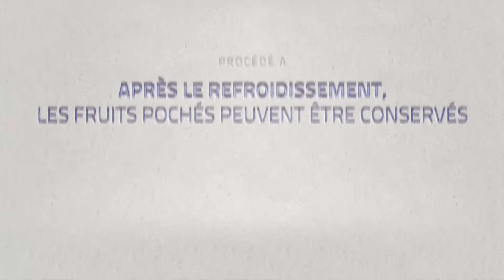Qu'est-ce que nous préparons aujourd'hui avec MultiFresh? Fruits pochés